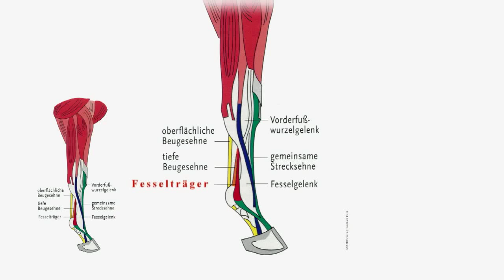Gesunde und leistungsstarke Pferde mit Prana-Heilung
Ein gesundes und leistungsfähiges Tier ist der Wunsch jedes Pferdehalters. Prana-Heilung bietet wundervolle Möglichkeiten nicht nur für Tierärzte/Heilpraktiker, sondern auch für den Pferdehalter selbst, sein/ihr Tier darin zu unterstützen. Hier erfährst du, wie gut die Prana-Heilung wirklich helfen kann!